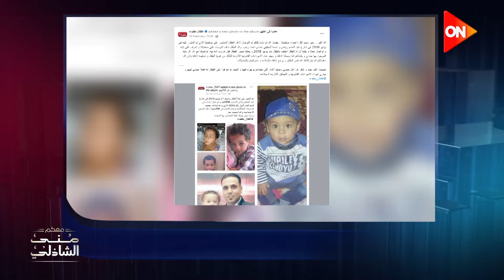أطفال مفقودة .. ناس مبهرين عملوا صفحة استخدمت الذكاء الاصطناعي لاسترجاع أطفال لأهاليهم❤️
برنامج معكم للإعلامية منى الشاذلي
أوبرا وينفري ومنى الشاذلي في رحلة ممتعة وناس مبهرين عملوا صفحة استخدمت الذكاء الاصطناعي لاسترجاع أطفال لأهاليهم بالرغم من ان صفحة أطفال مفقودة بدأت بتريقة بس الصدفة جعلتها إنسانية عظيمة ورجعوا لأهاليهم بعد سنين بسبب صفحة أطفال مفقودة ع الفيسبوك وكواليس وتفاصيل جديدة من مسلسل بدون سابق انذار بتحكيها عائشة بن أحمد.